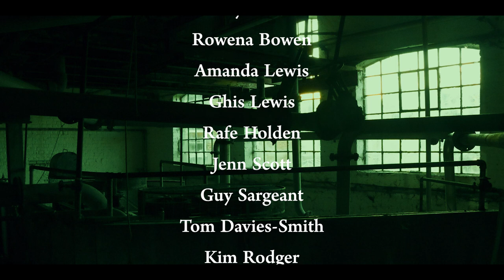Thank You from Green Glass Doors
We would just like to say a massive thank you to everyone that has donated to our short film, it means so much to us!